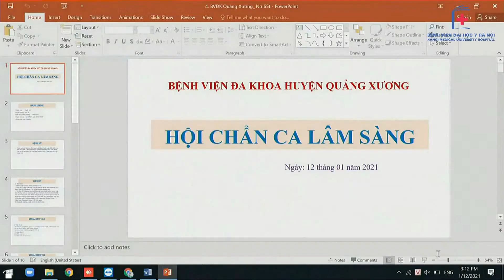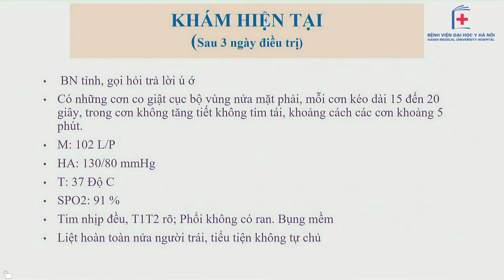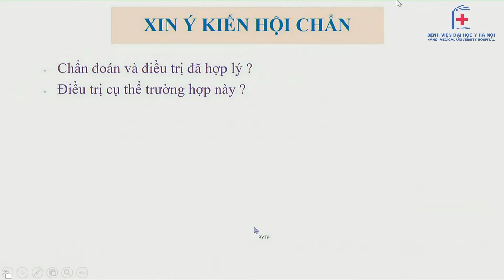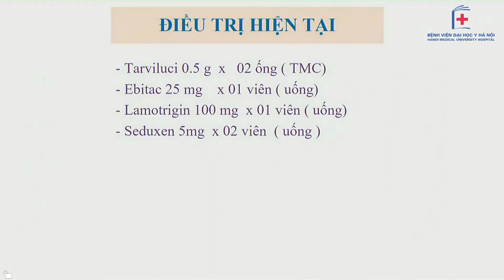Hội chẩn bệnh nhân theo dõi nhồi máu não, động kinh, tăng huyết áp I BV Đại học Y Hà Nội